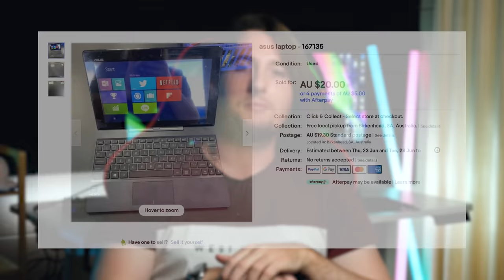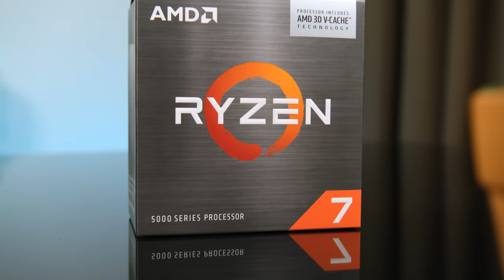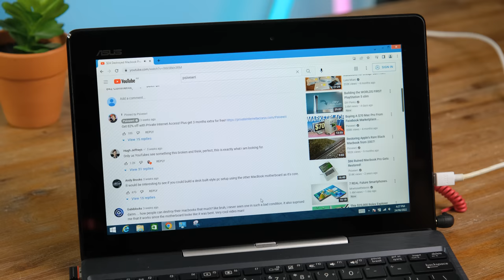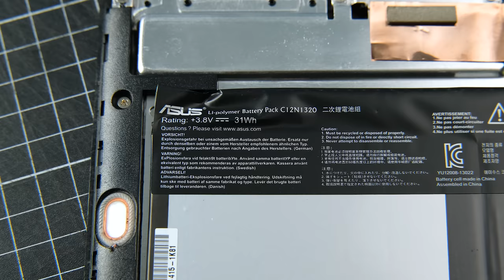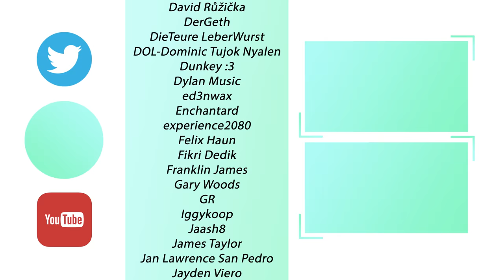I Bought a $20 Laptop From Cash Converters...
Recently I purchased an old laptop for $20 from Cash Converters here in Adelaide. Is this Asus t100ta-dk003h hybrid tablet any good? Well, let's find out!

Nathan Sivewright
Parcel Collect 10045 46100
Shop 3, 50 O.G Road
KLEMZIG SA 5087